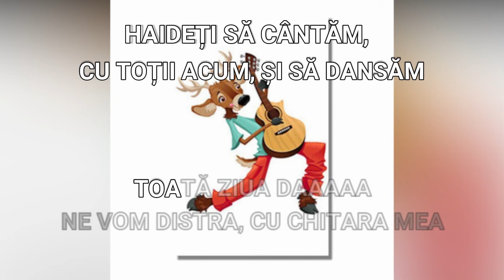Cantec despre CHITARA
Cantec despre chitara (cantecel pentru copii)